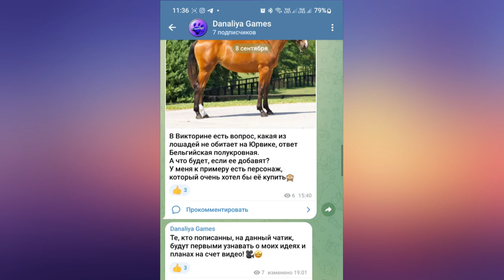Обновление.7 новых лошадей и продолжение сюжета |Star Stable Online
Разные но красивые масти.